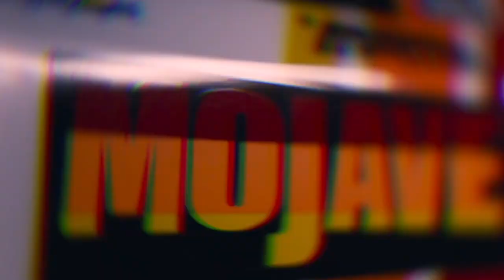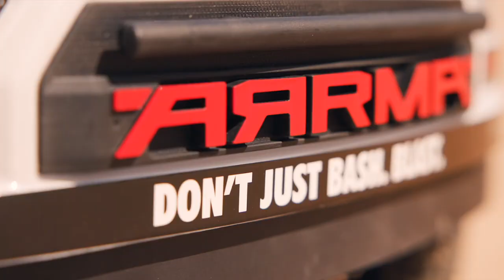Nouveautés Arrma RC septembre 2023 - Gorgon + Mojave 4s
Salut les passionnés de RC ! Dans cette vidéo, je vais vous présenter en détail les dernières pépites d'Arrma : le tout nouveau Arrma Gorgon et l'impressionnant Arrma Mojave 4S ! Si vous êtes à la recherche de performances de pointe, de puissance inégalée et d'un plaisir de conduite ultime, vous êtes au bon endroit.

Nous plongerons profondément dans les caractéristiques techniques de ces monstres du désert, en explorant leur design, leurs composants électroniques, leurs capacités de vitesse, et bien plus encore. De plus, nous les mettrons à l'épreuve sur le terrain pour voir comment ils se comportent dans des conditions réelles.

L'Arrma Gorgon est prêt à conquérir les terrains les plus difficiles avec son châssis solide et ses capacités tout-terrain exceptionnelles. Il est conçu pour ceux qui recherchent des sensations fortes et de l'adrénaline à l'état pur.

D'un autre côté, l'Arrma Mojave 4S est un monstre de vitesse qui peut vous faire passer de 0 à la vitesse maximale en un clin d'œil. Il allie puissance et maniabilité pour des courses palpitantes et des sauts spectaculaires.

Si vous êtes un passionné de véhicules RC ou que vous cherchez simplement à en savoir plus sur ces incroyables machines, ne manquez pas cette vidéo !

Préparez-vous à une aventure hors route sensationnelle avec l'Arrma Gorgon et à des courses endiablées avec l'Arrma Mojave 4S. C'est parti !"

N'oubliez pas de personnaliser cette description en fonction de votre propre style et de vos informations spécifiques sur les véhicules Arrma que vous présenterez dans la vidéo.

00:00 - Arrma Gorgon
02:29 - Arrma Mojave 4S